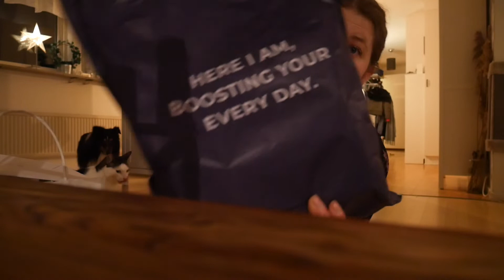Hur länge kan man äta tårta? Vloggvecka #2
Hej mina vänner & hoppas att allt är superbra med er!
Dag nummer två på vloggveckan är här och ni får följa med mig när jag förbereder och firar Johans födelsedag. Jag måste dock berätta att jag var sjukt trött i denna dag, med lite sömn och mycket på schemat så är det kanske inte så konstigt att jag typ konstant säger konstiga saker, vad är ”axellång” tillexempel?

Trotts att fel sägelser så blev detta en riktig mysvlogg om ni frågar mig.
Ta hand om er så ses vi igen imorgon! Woop, Woop!

Puss och Kärlek till er!

•Min poddcast: Först På listan- @alistan

•Min blogg: @

Övrigt:
Jag filmar med:
•Videos: NikonD5300
•Vloggar: Lumix Panasonic
Jag redigerar i programet: Imovie